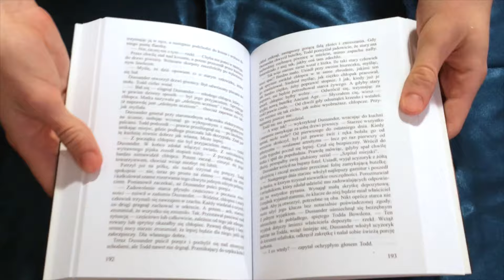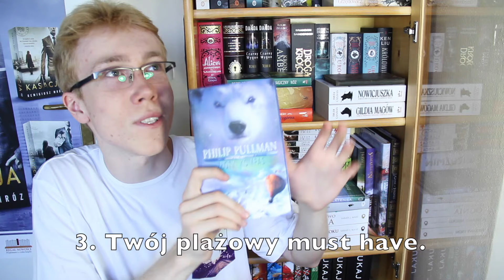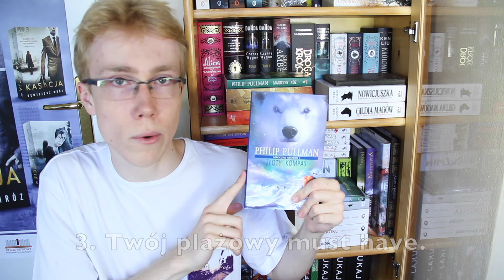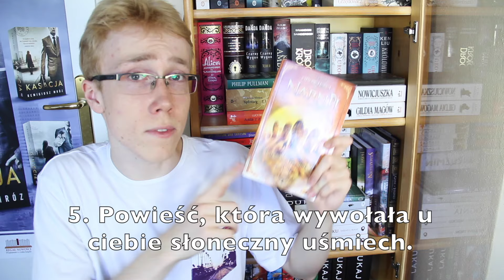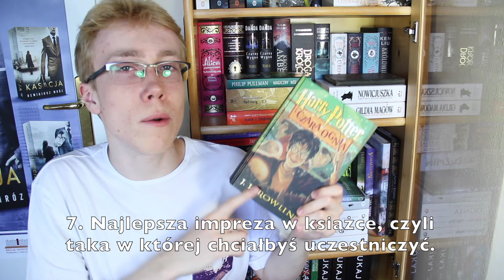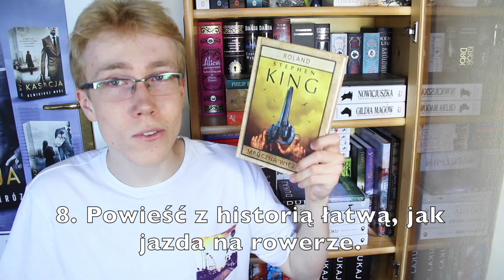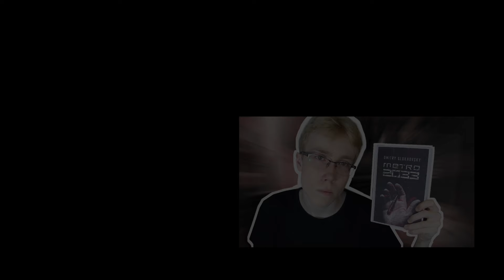TEGO SIĘ NIE SPODZIEWACIE - POCZUJ LATO BOOK TAG ☀️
PYTANIA:
1. Książka lub seria, którą chcesz przeczytać w wakacje.
2. Książka z żółtą lub niebieską okładką.
3. Twój plażowy must have.
4. Książka z okładką, która kojarzy ci się z wakacjami.
5. Powieść, która wywołała u ciebie słoneczny uśmiech.
6. Książka, przez którą wylałeś morze łez.
7. Najlepsza impreza w książce, czyli taka w której chciałbyś uczestniczyć.
8. Powieść z historią łatwą, jak jazda na rowerze.
9. Powieść, do której musiałeś dojrzeć jak kwiat.

Fotografia POMÓŻ PRZY TWORZENIU NAPISÓW 💚